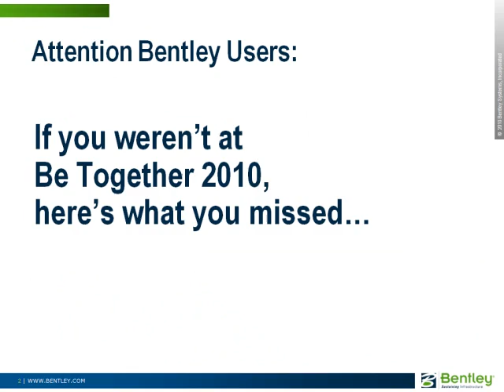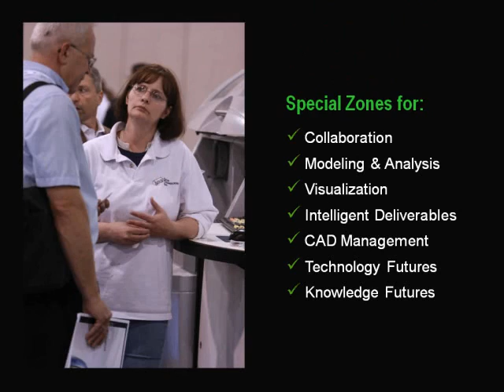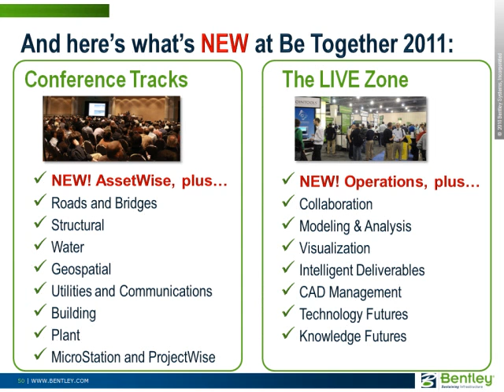Be Together 2011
Be Together: The Bentley User Conference has been designed for users who want to get the most out of their Bentley software. With hundreds of learning sessions and hands-on workshops, plus keynotes, an interactive LIVE Zone exhibit and demonstration area, networking events, and more, Be Together will provide you with the product knowledge, insider tips and tricks, and insights you need to Sharpen Your Edge. You'll have a great opportunity to share ideas with your peers, increase the value you bring to your organization and advance your career.